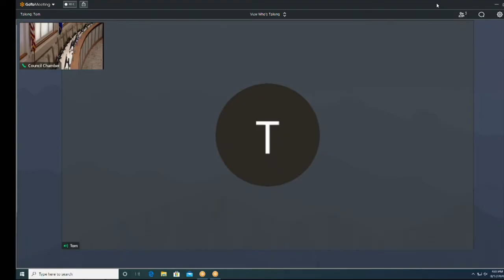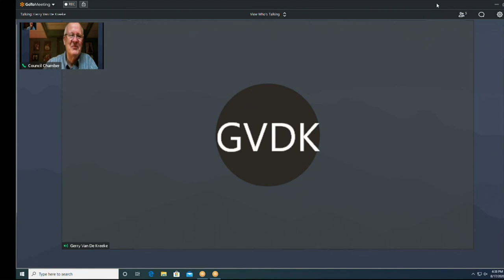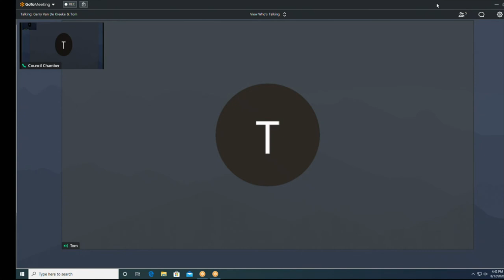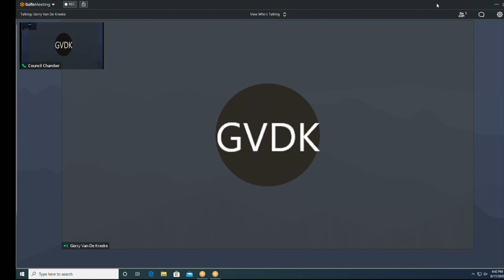Water Commissioners 08172020